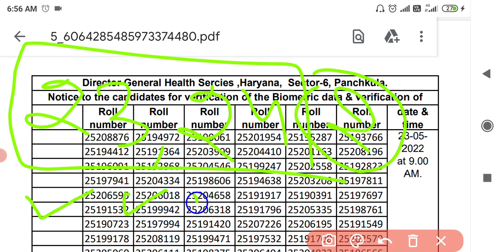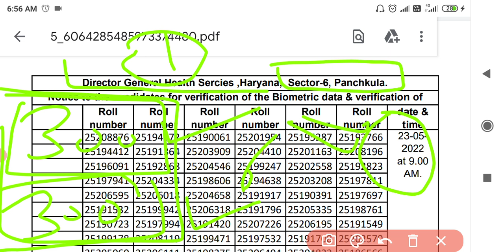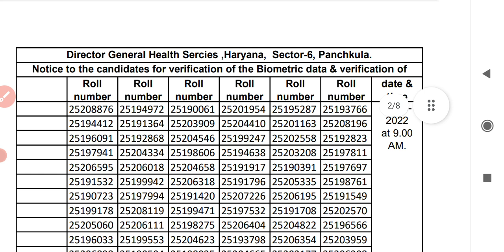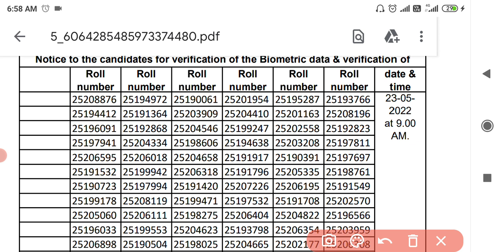Hssc 15/2019 ESI विभाग अब्सेंट कैंडिडेट डाटा 23 मई 24 may कितने बच्चे Absent रहे Staff Nurse Update